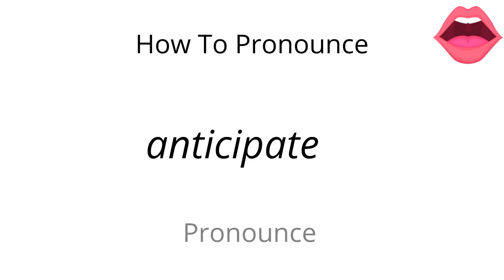How to pronounce anticipate